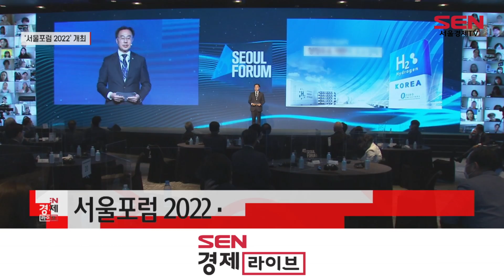‘서울포럼 2022-우주에서 길을 찾다’ 개최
글로벌 비즈니스 포럼인 ‘서울포럼 2022’가 오는 15일부터 16일까지 비스타 워커힐 서울에서 개최됩니다.

올해 열 세번째를 맞는 서울포럼은 ‘대한민국 신성장전략 : 대담한 도전-우주에서 길을 찾다’를 주제로 했습니다.

이번 행사에서는 뉴스페이스 시대를 맞아 인류의 마지막 블루오션이라 불리는 우주산업 육성을 위한 법과 제도개선, 인재양성, 우주 생태계 구축을 위한 다양한 방안이 모색될 예정입니다.

세계적인 우주공학자 로버트 주브린 파이오니어애스트로노틱스 회장이 기조강연을 맡았으며, 한국인 최초로 미국 항공우주국 ‘발명가 명예의 전당’에 이름을 올린 최상혁 나사 랭글리연구소 수석연구원 등이 강연자로 나서 뉴스페이스 생태계 조성을 위한 전략과 비전을 공유합니다.